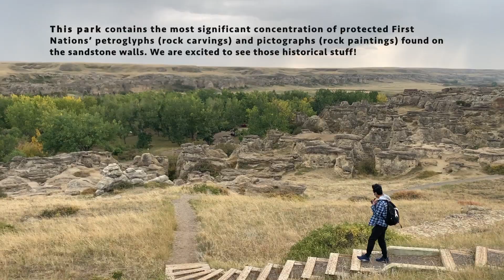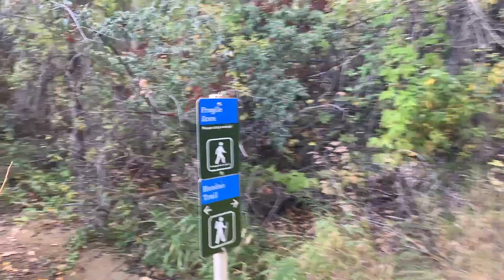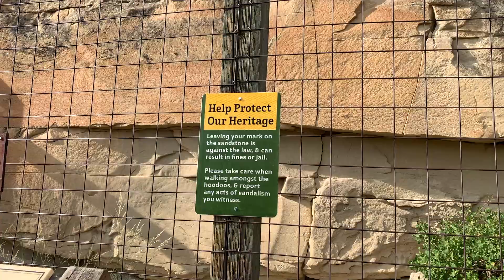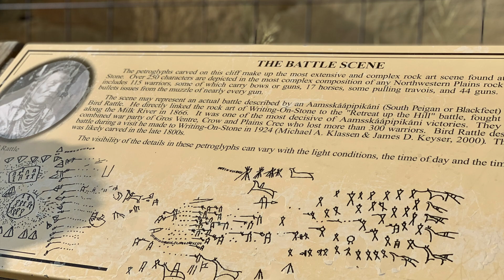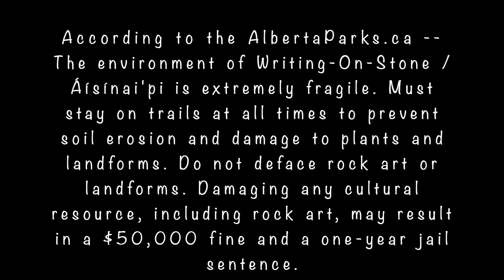$50,000 fine and ONE-year jail sentence?!!! Writing-On-Stone / Áísínai'pi Provincial Park (Part 2)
Hey Writing-On-Stone / Áísínai'pi Provincial Park,
Your history and the energy of the area are very strong! Those hundreds of hoodoos along the Milk River are absolutely stunning !!!
We loveee the "Viewpoint" area and of course “The Battle Scene” !!!
We will definitely come back to see you again, (except baby rattlesnake) lols.

Alberta Parks staffs and Canada Parks,
Thank you very much for your prevention efforts to this historic site and making sure all visitors are safe! Kudos!!! Kudos !!! Kudos !!!

And to us,
Lets do our part by following the rules and guidelines when visiting the park.
No vandalism. Stay on trails at all times. Do not climb on hoodoos.
Let us all protect this beautiful and historic site!

Cheers,
RD